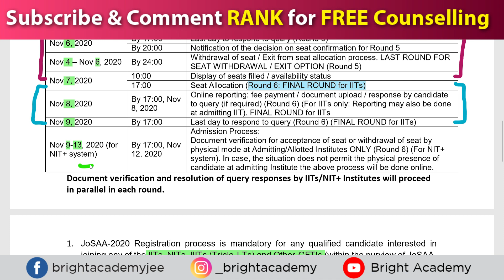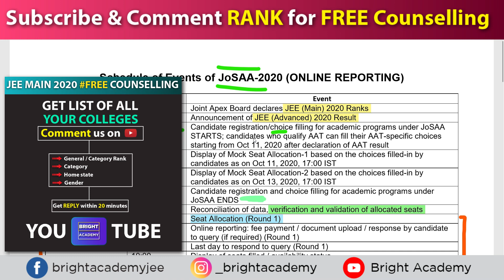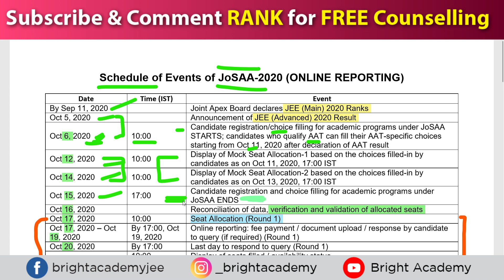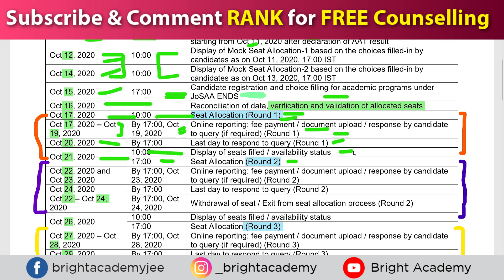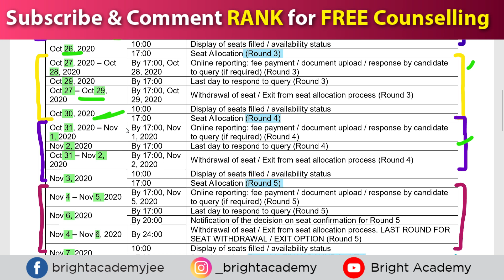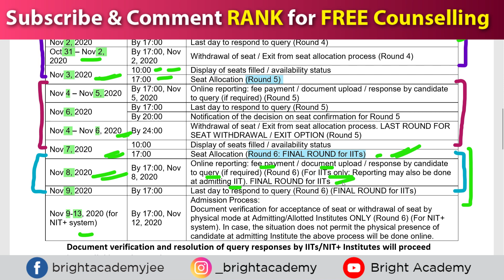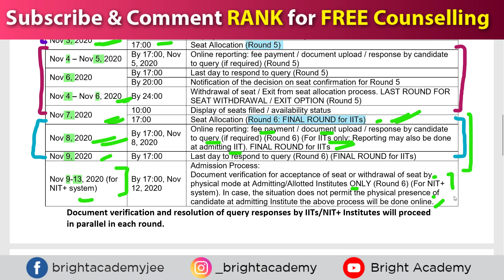JOSAA Counselling 2020 Schedule & Procedure | JEE Main 2020 Counselling | JEE Advanced 2020 result ?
JOSAA Counselling 2020 Schedule & Procedures | JEE Main 2020 Counselling | JEE Advanced 2020 | Admission into NITs, IIITs , IIT, GFTIs 2020

Hello Friends, I am Adarsh Krishna and in this video  I am going to discuss about JOSAA Counselling 2020 Schedule & Procedures | JEE Main 2020 Counselling | JEE Advanced 2020 | Admission into NITs, IIITs , IIT, GFTIs 2020 . After Watching this video you will get to know about the JOSAA Counselling 2020 Schedule & Procedures | JEE Main 2020 Counselling | JEE Advanced 2020 | Admission into NITs, IIITs , IIT, GFTIs 2020
❖ Recommended videos: